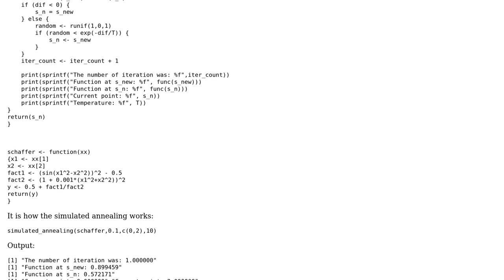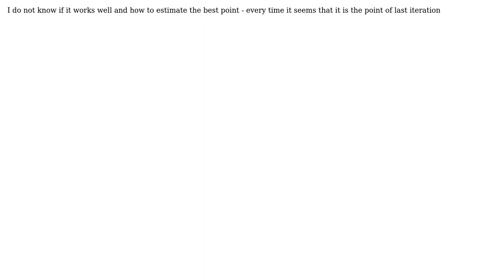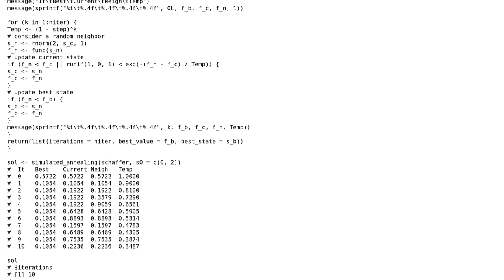Simulated annealing in R (2 Solutions!!)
Simulated annealing in R

With thanks & praise to God, and with thanks to the many people who have made this project possible! | Content (except music & images) licensed under CC BY-SA | Music | Images & others | With thanks to user wBacz user Rcode_beginner user flodel and the Stack Exchange Network Trademarks are property of their respective owners. You are responsible for your own actions.